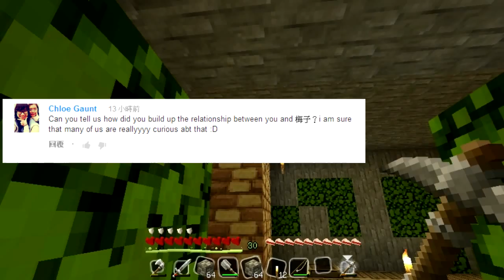阿神的實況教室『 UnderGround II！』EP.2－Minecraft Friday！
阿神kouki為你帶來『 UnderGround II！』。

凜冬將至，人們為了生存，將逃離至地底下開始他們的生活. ！
 UnderGround II 凜冬降臨！

Welcome to Minecraft Friday EP2!
歡迎來到麥塊星期五:"P！
今天壓底線w，但是還是星期五！
我已經破不期待回答Bobs的問題了！
和阿神一起度過星期五的夜晚吧OuO!!!

PS:Someday Sunday 本周暫停一次!

♫：Kouku Theme Song
♫：言葉之庭

訂閱為了更多影片！購買遊戲平台 G2A